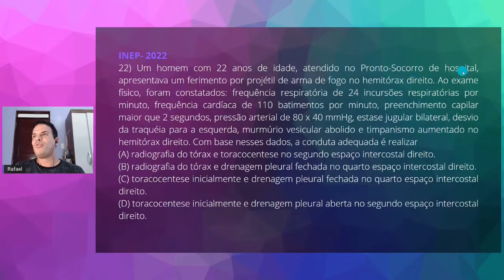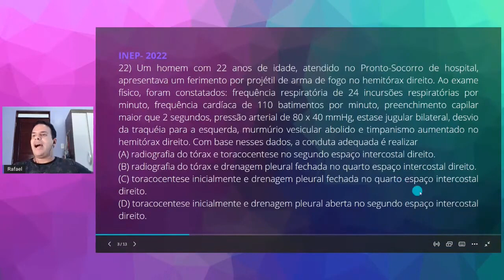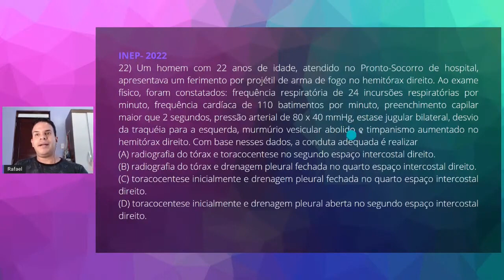QUESTÃO 22 - REVALIDA 2022.1